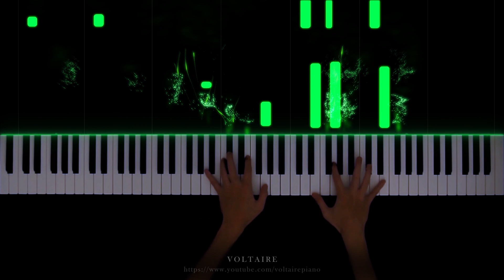Kevin Kern - Through the Arbor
Hope you enjoy my performance of Kevin Kern - Through the Arbor.

Outro: Maksim Mrvica - Croatian Rhapsody

Any suggestions for future performances? Please leave them in the comments.